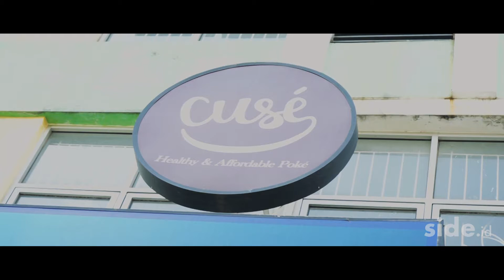KOLABORASIDE : Cuse Bowl - Gading Serpong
Kamu bingung cari makanan sehat dengan harga terjangkau dan rasa yang nikmat? Tenang aja karena Cuse Bowls hadir membawakan menu sehat dengan harga terjangkau untuk mengisi perut kamu yang laper.

Terdapat enam menu baru dari Cuse Bowls yang wajib kamu coba. Yaitu, Goma Beef Bowl, Bulgogi Beef Bowl, Teriyaki Beef Bowl, Kan kan Poke Bowl, Monzu Poke Bowl, dan yang terakhir Lava island. Enam menu diatas merupakan arti dari “4 Sehat 5 Sempurna”.

Cuse Bowls juga tersedia di GrabFood, GoFood, Traveloka Eats, dan Shopee Food. Cek akun Instagram @cuse.bowls untuk informasi lebih lanjut.